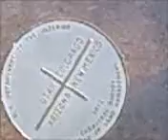Four Corners National Monument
The convergence of Utah Arizona Colarado and New Mexico